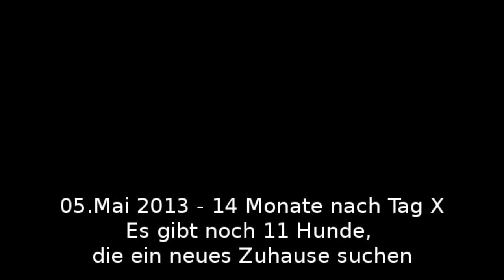ein Jahr danach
Auf dem ehemaligen Gelände des "Animalhorders" und unkontrolliertem "Vermehrer" Adi. Von 148 Hunden sind noch 11 übrig geblieben, für die wir ein neues Zuhause oder Patenschaften suchen.
Vielen Dank

Musik von Dreamweaver "Fly over the Mountains"